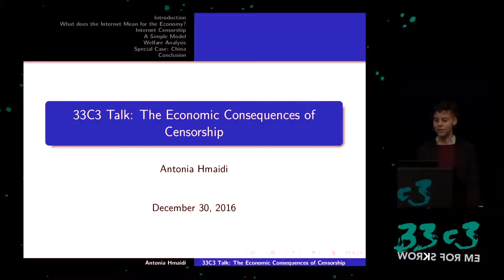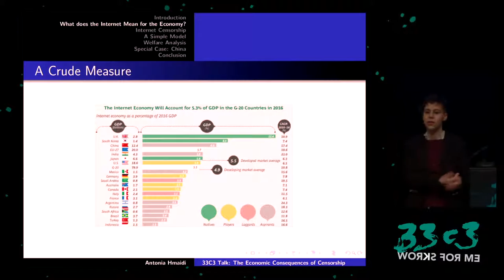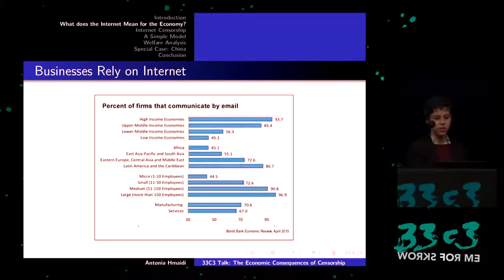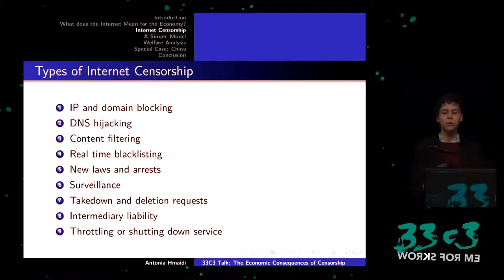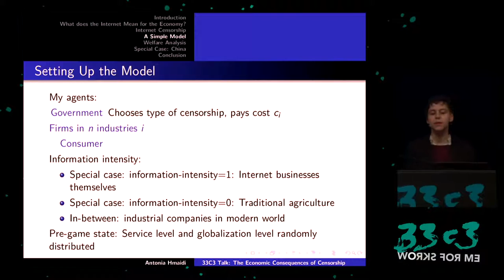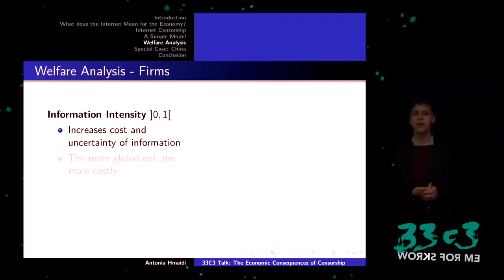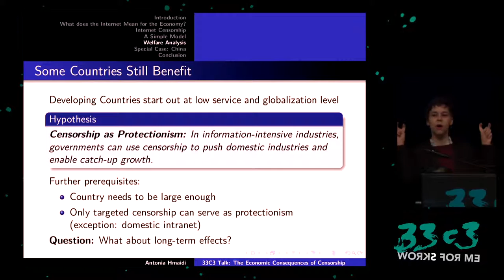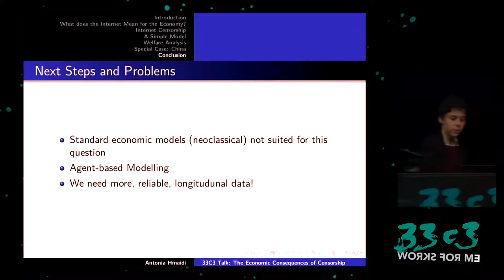The Economic Consequences of Internet Censorship (33c3) - traduction française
Why Censorship is a Bad Idea for Everyone

Internet censorship today is widespread, both by governments and by private entities. Much of the discussion so far has focused on political and social effects of this censorship. However, censorship also has a clear effect on the economic structure of society that has not been explored.

Toni